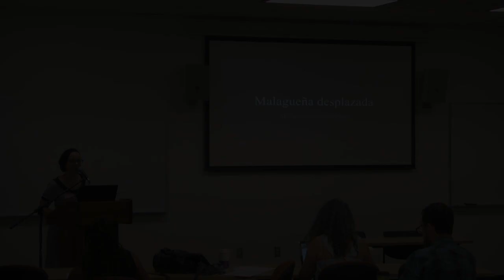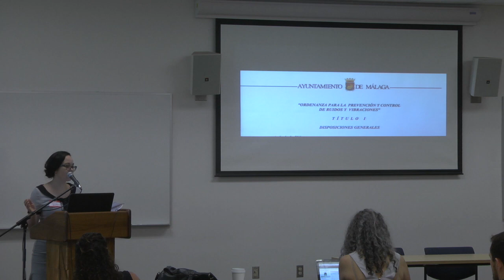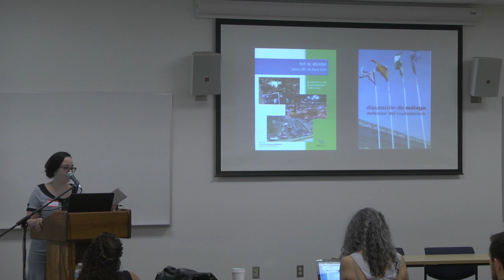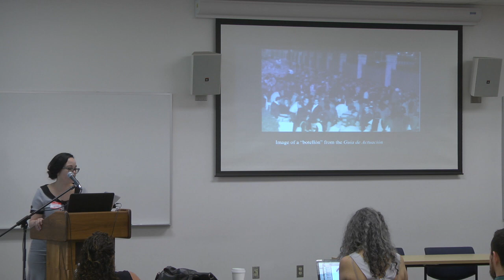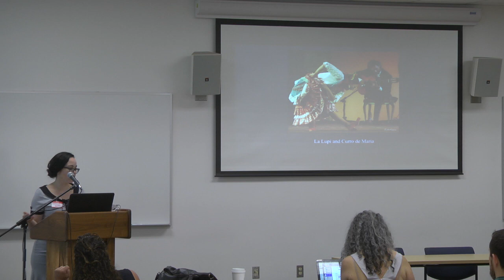1/28: Theresa Goldbach, Zapateados Conference, UC Riverside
“Malagueña desplazada: Málaga and Placing Flamenco.” Theresa Goldbach, University of California, Riverside

Paper presented at "Spaniards, Natives, Africans, and Gypsies: Transatlantic Malagueñas and Zapateados in Music, Song, and Dance," a conference at UC Riverside, April 6-7, 2017.